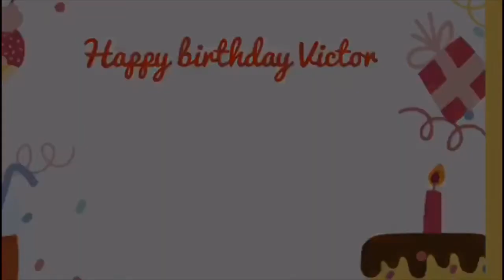Los 60 Cumpleaños de Víctor Hugo